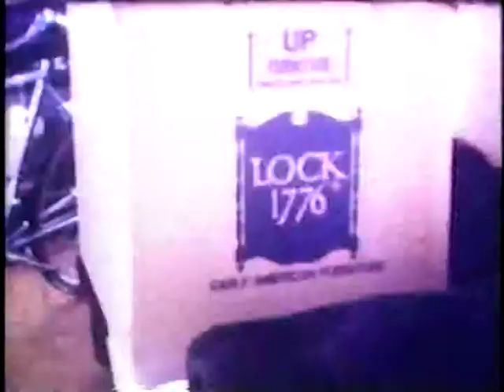Schroeder Family Videos 1970 - 1984 Part 3